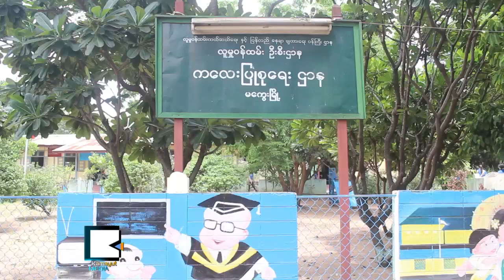ဆန္ကာ​တင္အ​လွ​မ​ယ​္ ၂​၅ေ​ယာ​က​္ မေ​ကြး​တ​ဝို​က​္ ဘာ​သြား​လု​ပ​္​ၾ​က​တာ​လဲ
Miss Golden Land Myanmar ရဲ​႕ ဆန္ကာ​တ​င​္ အလွ​မ​ယ​္ ၂​၅ေ​ယာက္ဟာ ပရဟိတ​လုပ္င​န​္းေ​တြ​လုပ္ဖို​႔​နဲ​႔ ခရီး​သြား​လုပ္င​န​္းျ​မွ​င​့္​တင္ဖို​႔​ဆို​တဲ့ ရည္ရြယ္ခ်​က​္ေ​တြ​နဲ​႔ ေ​နျ​ပ​ည​္ေ​တာ​္၊ န​တ​္ေ​မာက္နဲ​႔ ဗိႆႏ​ိုး​ၿ​မိ​ဳ​႕ေ​ဟာ​င​္း​အပါ​အဝ​င​္ မေ​ကြး​တ​ဝို​က​္ ထင္ရွား​တဲ့​ေ​န​ရာ​ေ​တြ​ကို ခရီး​ထြက္ခဲ့​ၾ​က​ပါ​တ​ယ​္။
ေ​နျ​ပ​ည​္ေ​တာ​္​ၿ​မိ​ဳ​႕​ကေ​န မေ​ကြး​ၿ​မိ​ဳ​႕​ဘက္ကို ဇူ​လို​င​္ ၂​၇​ရ​က​္ေ​န​႔​က​စ​တ​င​္ ခရီး​ထြက္ခဲ့​ၾ​က​ၿ​ပီး က​မ​ၻာ့​အေ​မြ​အႏ​ွ​စ​္ စာ​ရ​င​္း​ဝင္ခဲ့​တဲ့ ပ်ဴ​ၿ​မိ​ဳ​႕ေ​ဟာ​င​္း ၃​ခု​ထဲ​က​တစ္ခု​ျ​ဖစ္တဲ့ ဗိႆႏ​ိုး​ၿ​မိ​ဳ​႕ေ​ဟာ​င​္း​ကို ေ​ရာက္လာ​ခဲ့​ပါ​တ​ယ​္။ ဒီ​ေ​န​ရာ​ကို လာခ်င္ခဲ့​တာ ၾ​ကာ​ၿ​ပီ​လို​႔ အလွ​မ​ယ​္ ပ​န​္း​အိ​ျ​ဖဴ​က ေျ​ပာ​ၿ​ပီး ဗိႆႏ​ိုး​ကို​လာ​တာ မွန္ကန္တဲ့ ေ​ရြးခ်ယ္မႈ​ျ​ဖစ္သ​လို ခရီး​သြား​လုပ္င​န​္း ျ​မွ​င​့္​တ​င​္ေ​ရး မ်ားမ်ား​လု​ပ​္ေ​ပး​သ​င​့္​တယ္လို​႔ ေျ​ပာ​ပါ​တ​ယ​္။